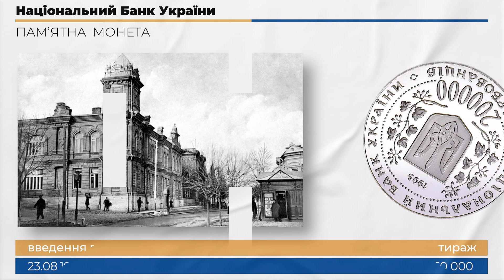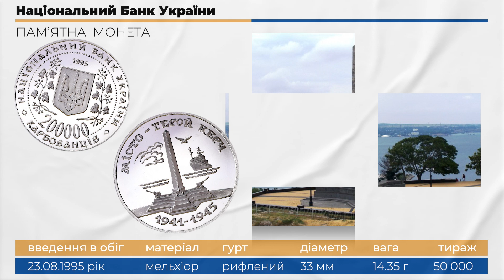Пам'ятна монета України. Місто-герой Керч (м)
Присвячена Містам-героям України. Славетне Місто-герой Керч та його історичній спадщині.

На аверсі монети в центрі кола, утвореного намистовим узором, знаходиться зображення малого Державного герба України в обрамленні з двох боків гілками калини. Кожна гілка має п`ять листків і три грона ягід. Верхнє гроно складається з семи ягід, середнє - з п'яти, нижнє - з шести.

Над гербом розміщена дата Одна тисяча дев'ятсот дев'яносто п'ятий - рік карбування монети, під гербом - у два рядки по колу напис 200000 КАРБОВАНЦІВ, який позначає номінальну вартість монети (число 200000 розміщено в розриві намистового узору).

Між зовнішнім кантом і намистовим узором вгорі по колу напис НАЦІОНАЛЬНИЙ БАНК УКРАЇНИ, відокремлений з двох боків від слова КАРБОВАНЦІВ розділовими позначками у вигляді ромбів.

На реверсі монети в центрі зображено обеліск Слави на вершині гори Мітрідат, споруджений на честь подвигу воїнів Окремої Приморської армії, моряків Чорноморського флоту і Азовської військової флотилії, жителів міста, які загинули в боях за визволення Криму від німецько-фашистських загарбників.

На задньому плані двома хвилястими лініями, що розриваються обеліском, зображено поверхню моря. Над морем ліворуч від обеліска - зображення легкої хмаринки, праворуч на лінії горизонту - морський танкер і чайка над ним. По колу монети написи: вгорі МІСТО-ГЕРОЙ КЕРЧ, внизу під постаментом обеліска одна тисяча дев'ятсот сорок перший - одна тисяча дев'ятсот сорок п'ятий роки.